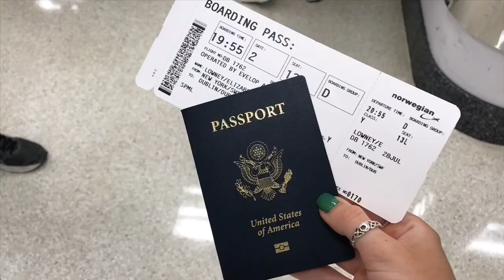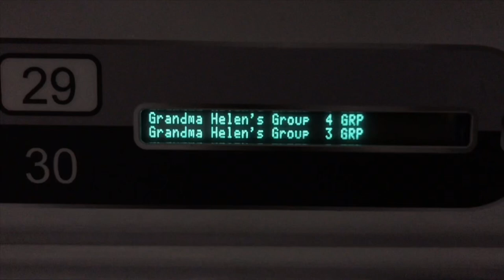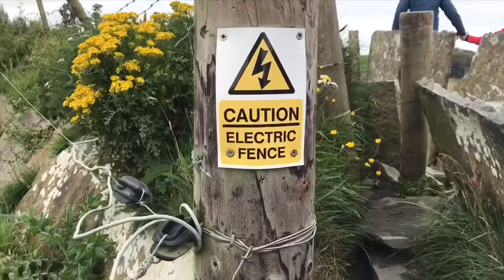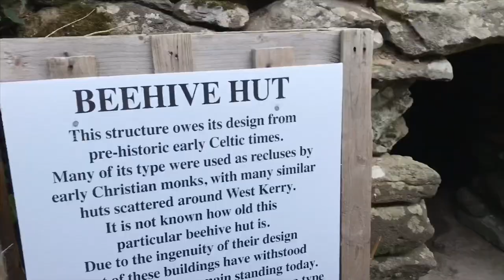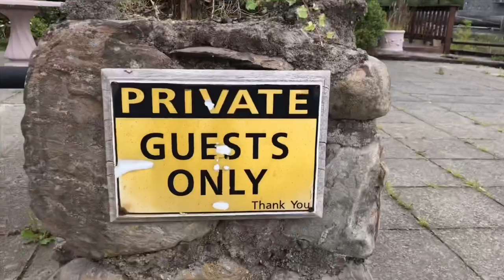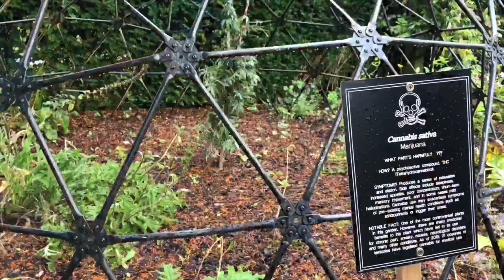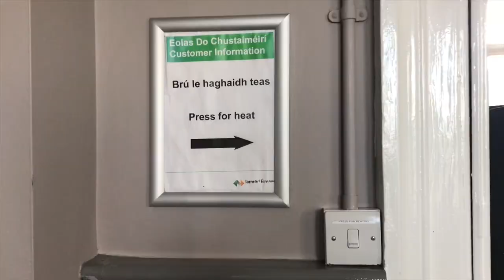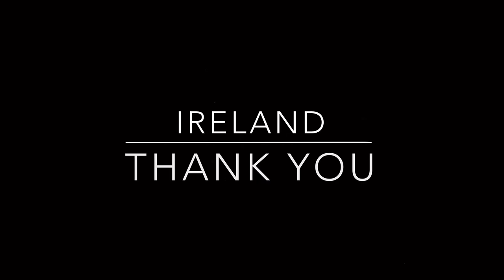Ireland Trip!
A family trip to Ireland to explore our heritage and discover the beautiful vistas of our ancestral home:) We got so lucky with the weather and had a great week